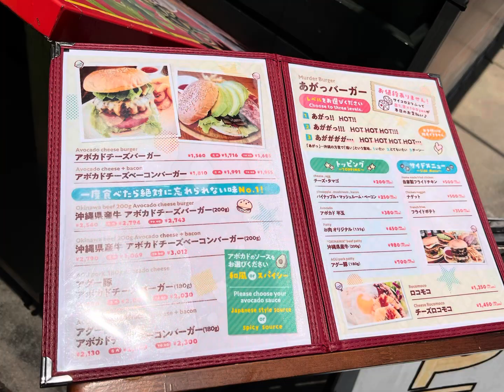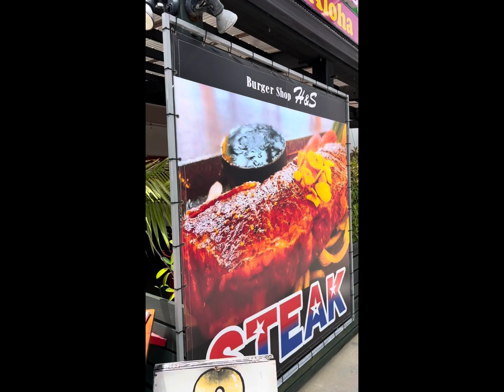恩納村 ランチ BURGER H&S サイコロ会計にチャレンジ！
恩納村 BURGER H&S サイコロ会計にチャレンジ！